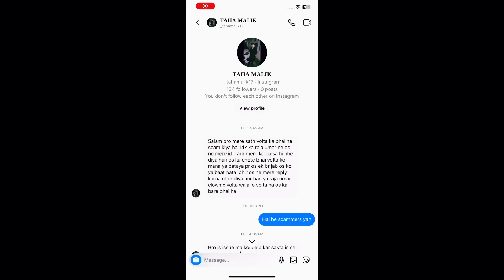CLOWN X VOLTA🤡SOFTWARE UPDATE🔥😹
MALIK PLAYZ
REGION TOP 1 PLAYER🇵🇰
OFFICIAL FATHER OF REGION😍